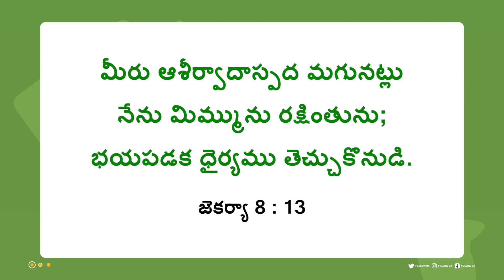యేసుతో నడవండి | సహో. మోహన్ సి. లాజరస్ | సెప్టెంబర్ 13 | Telugu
Jesus Redeems
Hyderabad
Telangana
500082